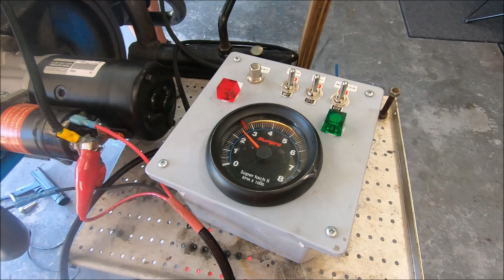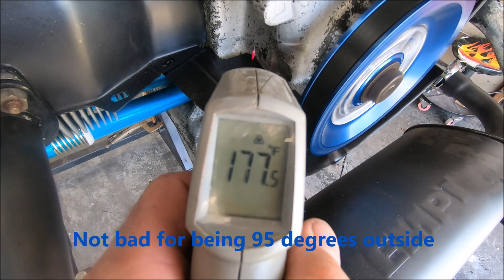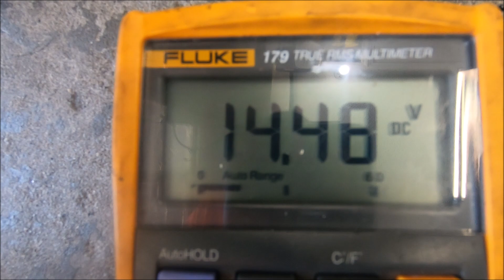Will It Run? Will It Fail? Aaron's VW 1679cc Single Port - Scat C25 - Cam Break In!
Today we are running Aaron's new Volkswagen Beetle engine. 1679cc, single port with a Scat C25 cam and dual Empi ITC carbs. Come along for the experience and lets see if it'll run!

I enjoy reading your comments and respond to them all individually!

The online VW commuity is awesome, thanks to people like you! 👍

If you wish to help the channel along, you can make donation, tip me or buy me a quart of oil through PayPal. A percentage of all donations will be donated to a local animal shelter.